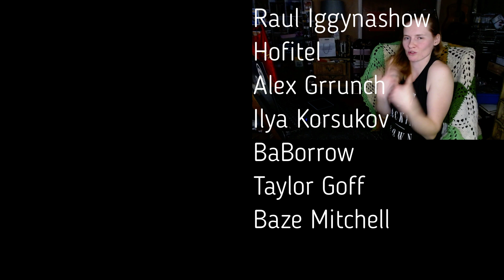Sound! Euphonium 2x04 Reaction & Review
YO! I was NOT expecting the emotional intensity and depth of this episode.
But that's what I love about this show. We don't get to know everything and everyone so only certain moments can bring out the intensity.

Obviously, all commentary in this video is my own, so stop hurting me.